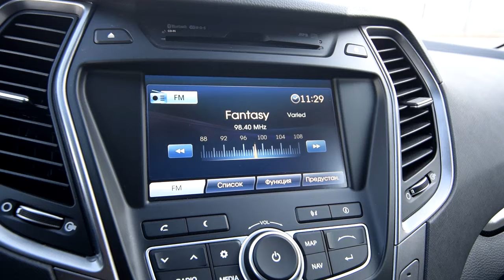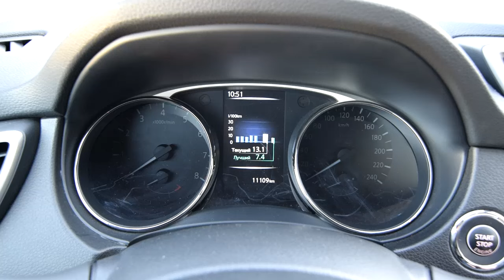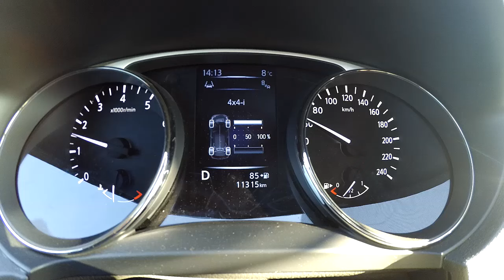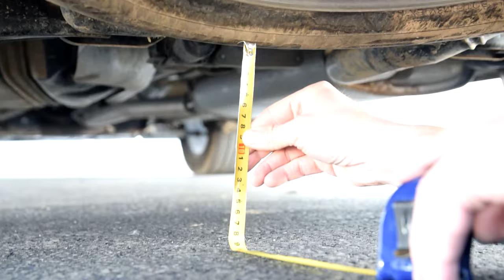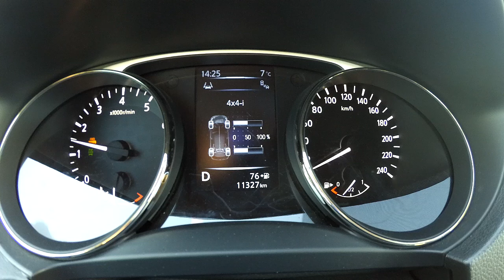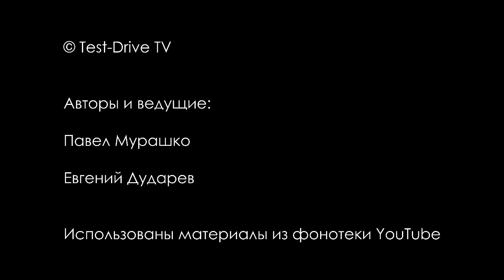Сравнительный тест: Nissan X-Trail и Hyundai Santa Fe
Мы сравнили Nissan X-Trail (2.0 л бензин, вариатор) с Hyundai Santa Fe (2.2 CRDi, 6-АКП) на дорогах и бездорожье.